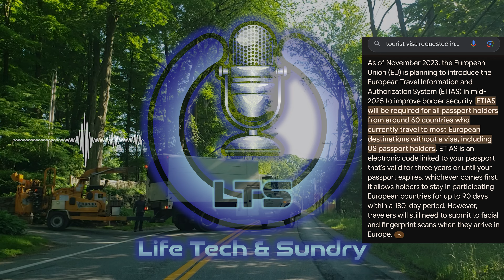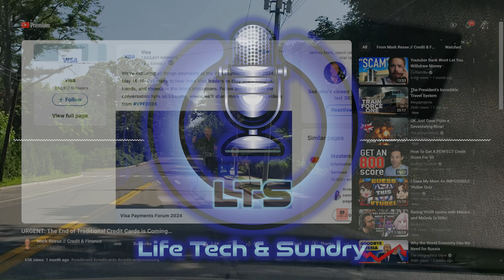Out Of Office [OOF] - 36 - All Aboard the Motivation Express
🎉 Get ready for fireworks! 💥  This isn't your average 4th of July celebration; it's the LTS podcast, and we're bringing the heat with Marcos and Allen taking the mic! 🔥

Forget the sparklers, we're diving into the juicy stuff:
🔴 Our unfiltered chat log review is BACK – no holds barred!
🔴 Presidential debate drama – did it leave you cheering or facepalming? We're spilling the tea.
🔴 4 million barrels of oil released for the holiday? 🛢️ We're breaking down what this means for your wallet.

And that's not all! We've got surprises hotter than a summer BBQ. 🍔 So grab your favorite drink, lean back, and get ready to laugh, learn, and maybe even yell at your phone. 😉